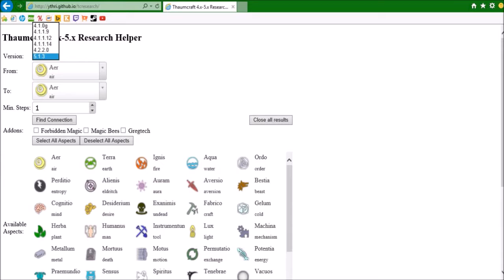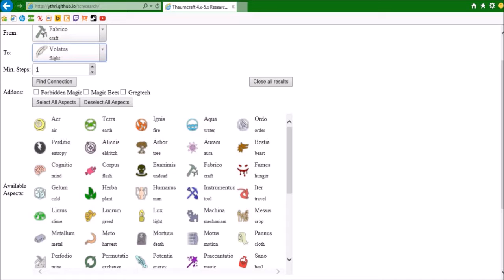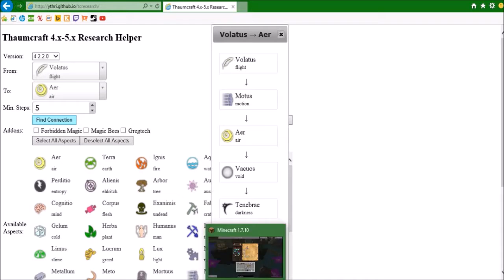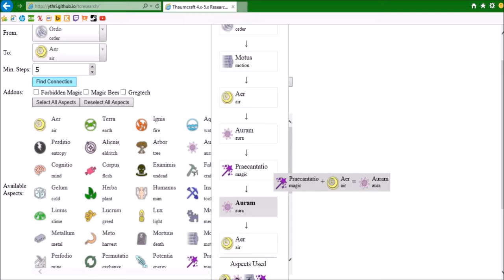Minecraft | Blightfall #34 | Work pulverizer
We are playing blightfall and need to make a pulverizer to carry on with ores.